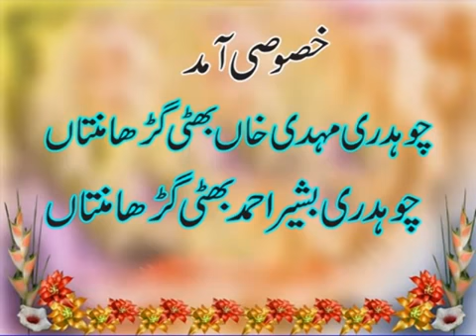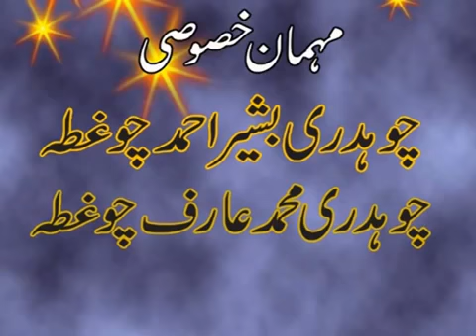Shooting Volleyball One Day Show Match Shani Gujjar Vs Kamal Pappi Gujjar At Langrial Gujrat 2013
Shooting Volleyball One Day Show Match Bamqam Langrial Nazd Kotla Arab Ali Khan District Gujrat 19/12/2013

Asjad Gujjar, Shani Gujjar, Asad Rauf Chand, Shakeel Butt, Umar Butt, Ahsan Hattar, Bilal Warraich, Raja Mohsin Don
Vs
Rizwan Akhtar Raju, Raja Ejaz Akram, Ali Gujjar, Majid Munir, Mian Irshad Langrial, Ata Ullah Bataur, Kamal Pappi Gujjar, Azam Bhatta, Sufi Iftikhar